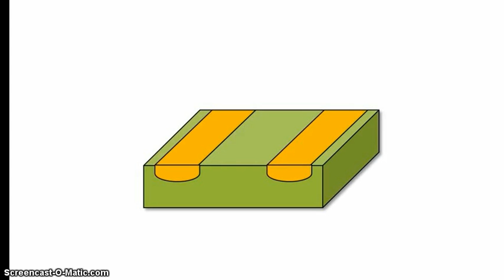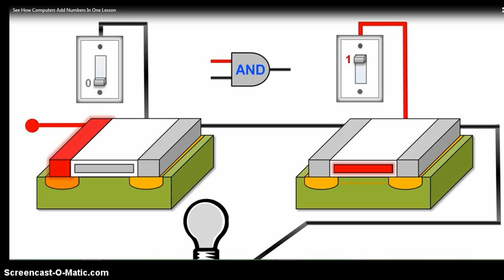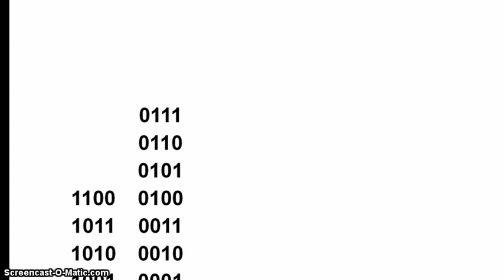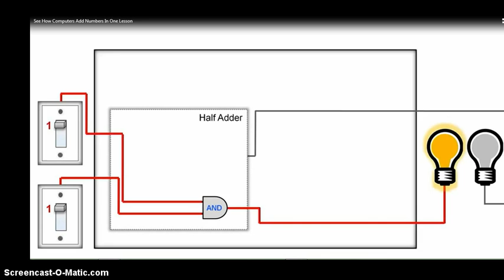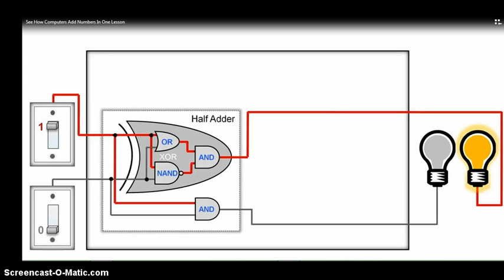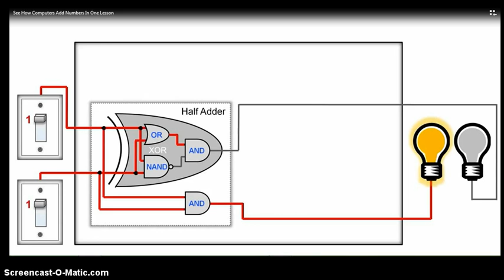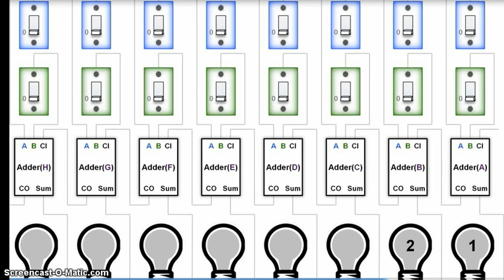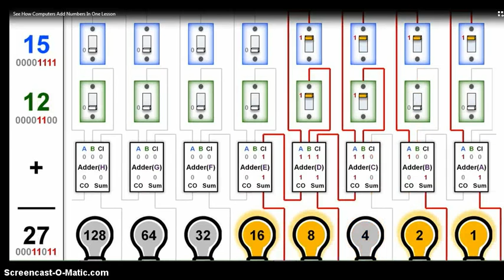Wie rechnen Computer?